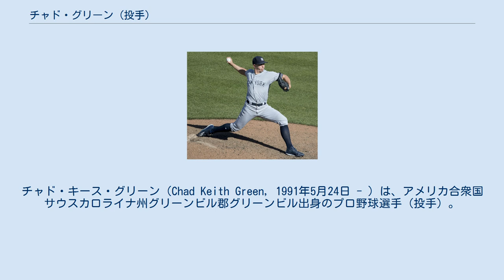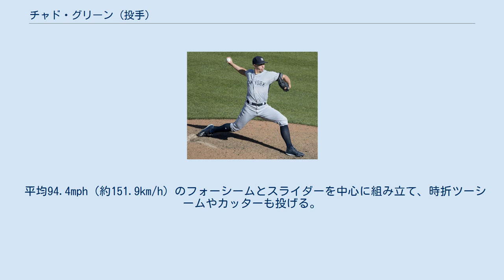チャド・グリーン (投手)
チャド・キース・グリーン（Chad Keith Green, 1991年5月24日 - ）は、アメリカ合衆国サウスカロライナ州グリーンビル郡グリーンビル出身のプロ野球選手（投手）。
右投左打。
MLBのニューヨーク・ヤンキースに所属。
愛称はグリーニー。
 2010年のMLBドラフト37巡目（全体1116位）でトロント・ブルージェイズから指名されたが、契約せずにルイビル大学へ進学した。
 2013年のMLBドラフト11巡目（全体336位）でデトロイト・タイガースから指名され、プロ入り。
契約後、傘下のルーキー級ガルフ・コーストリーグ・タイガースでプロデビュー。
A+級レイクランド・フライングタイガースでもプレーし、この年は2球団合計で12試合（先発2試合）に登板して2勝0敗1セーブ、防御率3.54、16奪三振を記録した。
 2014年はA級ウェストミシガン・ホワイトキャップスでプレーし、23試合に先発登板して6勝4敗、防御率3.11、125奪三振を記録した。
 2015年はAA級エリー・シーウルブズでプレーし、27試合に先発登板して5勝14敗、防御率3.93、137奪三振を記録した。
 2015年12月9日にジャスティン・ウィルソンとのトレードで、ルイス・セッサと共にニューヨーク・ヤンキースへ移籍した。
 2016年は傘下のAAA級スクラントン・ウィルクスバリ・レイルライダースで迎え、5月14日にメジャー契約を結んでアクティブ・ロースター入りした。
5月16日のアリゾナ・ダイヤモンドバックス戦で先発し、メジャー初登板は4回6失点（自責点4）で敗戦投手となった。
その後は昇格と降格を繰り返し、実に4つの背番号を着けた。
9月には肘痛で故障者リスト入りとなり、そこでシーズン終了となった。
この年メジャーでは12試合（先発8試合）に登板して2勝4敗1セーブ、防御率4.73、52奪三振を記録した。
 ニューヨーク・ヤンキース時代 (2017年9月7日) 2017年は5月にメジャーに昇格。
同年より中継ぎに転向。
8月30日のクリーブランド・インディアンス戦で救援投手史上初の8打者から7奪三振を記録した。
年間通して40試合（先発1試合）に登板、主にロングリリーフで5勝負けなし、防御率1.82、103奪三振を記録し、リリーフ要員として大きく台頭した。
 2018年は前年以上にリリーフの柱として63試合に登板。
前年を上回るイニングを投げ、8勝3敗・防御率2.50・94奪三振の好成績を挙げた。
ただ、シーズン序盤はスライダーの調子が悪くフォーシームの割合を増やした結果、被本塁打の増加を招いた。
 2019年は4月までに10試合登板で7.2イニング13失点と深刻な不振に陥り、AAA級スクラントン・ウィルクスバリに降格となった。
5月に復帰すると、リリーフ以外にオープナーとしても起用された。
最終的に54試合（先発15試合）に登板したが、4勝4敗2セーブ、防御率4.17と前年から成績を落とした。
 平均94.4mph（約151.9km/h）のフォーシームとスライダーを中心に組み立て、時折ツーシームやカッターも投げる。